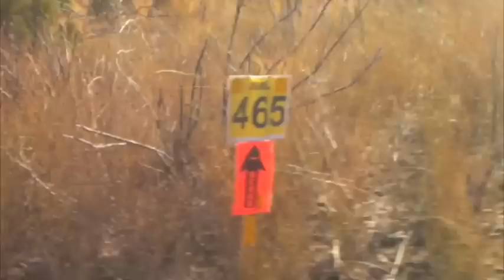PreRun JK Tues.mov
JKOwners, Shaffers Offroad and Pirate4x4 took the JK pre-running the 2009 Baja 1000